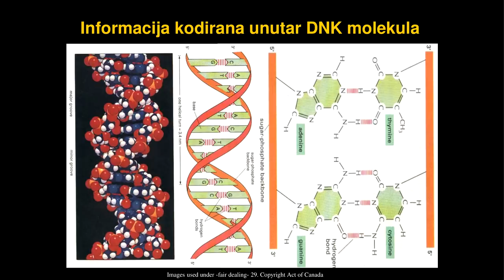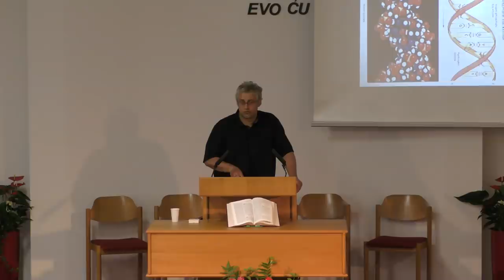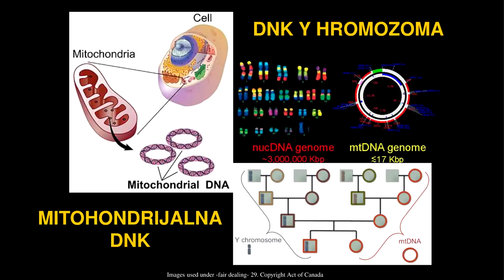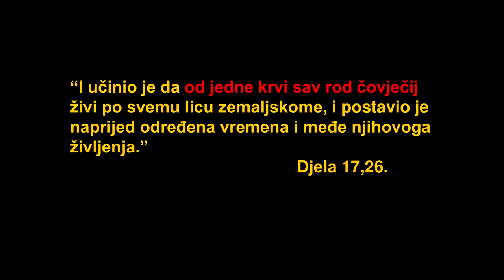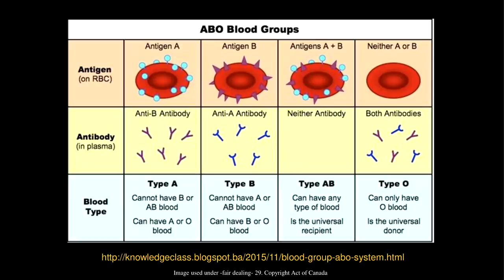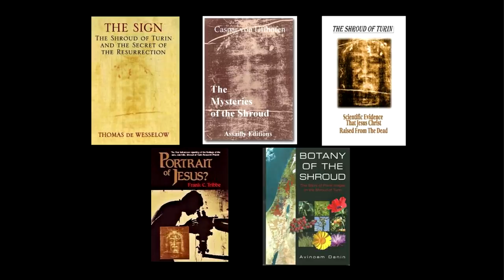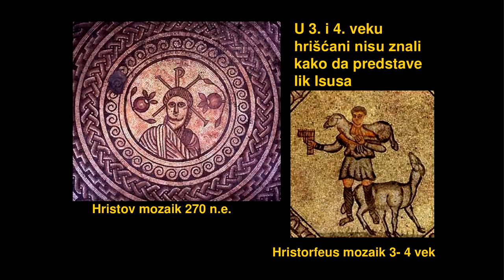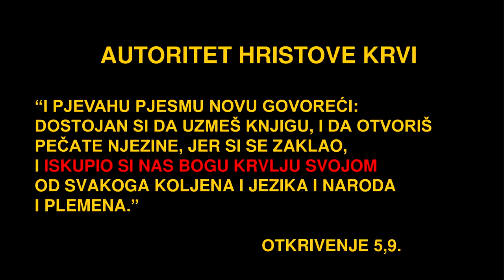Prof. dr. Tomislav Terzin - KRVNE GRUPE I POREKLO COVECANSTVA